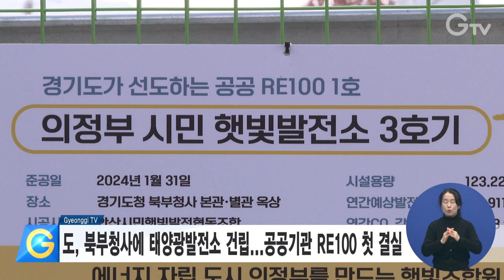도, 북부청사에 태양광발전소 건립...공공기관 RE100 첫 결실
경기도가 도민 협동조합과의 협력으로 북부청사의 건물 옥상, 주차장 유휴부지를 활용해 지난해 2월 경기도 공공기관 RE100 선언 후 처음으로 360kW 규모의 태양광발전시설을 준공했습니다.

이번 태양광발전사업을 통해 북부청사 본관과 별관의 전력 자립률 16%를 향상시킬 수 있는 수준인 연간 48만6,180kWh 규모의 전기가 생산됩니다.

공모를 통해 선정된 3개 협동조합은 의정부, 동두천 지역주민 등 도민 500여 명이 참여한 사회적 경제 조직으로 발전소 수익의 일부를 에너지 빈곤층에 지원하는 등 사회공헌 활동도 하고 있습니다.

경기도는 북부청사 태양광발전소 건립을 시작으로 도와 28개 산하 공공기관이 소유한 70여 개소 모든 청사의 옥상, 주차장 등의 유휴부지에 태양광 패널을 설치할 계획입니다.